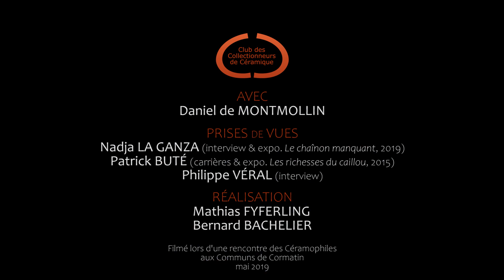Entretien avec Daniel de Montmollin, Potier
Daniel de Montmollin, potier et théoricien de l'émail de haute température, rencontre le club des collectionneurs de céramique en mai 2019.
0:00 Le travail de potier est une voie, une manière de vivre pour Daniel de Montmollin. Le trajet du potier va du projet à l'objet, dans le présent qui est un cadeau, et qui se renouvelle après chaque défournement, l'occasion d'un nouveau départ pour les projets à venir.
10:13 Le "chaînon manquant" est une zone des émaux de haute température qui n'avait pas encore été explorée. Ces expérimentations autour de la silice, "la farine du potier", sont pour Daniel le moyen de retrouver la nature qu'il aime retrouver : les poteries sont des "pierres habitées".
14:22 Les quatre éléments mis à contribution dans la céramique donnent vie mais peuvent aussi conduire à la mort de chaque pièce. Une cuisson ratée a révélé à Daniel la puissance du feu et a été à l'origine de sa vocation de pour la céramique. Le potier est responsable du juste mélange.
18:20 Dieu et l'art du potier, pour Daniel, s'expriment naturellement dans la même continuité.
20:04 Le potier et le céramophile sont liés par une rencontre. Le céramophile a son propre chemin à faire.
21:16 Sur le plan pédagogique, la poterie a un rôle à jouer car elle réveille des aspects essentiels à l'être humain. La transmission doit s'opérer non par l'enseignement, mais par  le partage et l'expérimentation avec des accompagnants compétents.
24:37 Daniel de Montmollin conclut : "Avec le peu qu'on a, le peu qu'on est, le temps qui nous est imparti et les amis, on peut toujours faire quelque chose, et il faut le faire!"